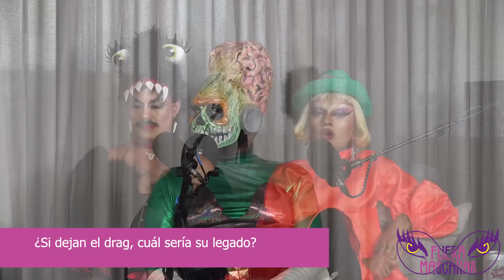FUERA MÁSCARAS PODCAST CAPITULO 4: MAMA THIS IS ART!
Un nuevo capítulo es una nueva oportunidad para quitarnos las máscaras y hablar sin tapujo. Hoy Bárbara Queen, Dalila Velvet, Lolita Fatale, Megan Way y la moderadora Jano Von Skopio conversan sobre si el drag es arte, cuales son los referentes artísticos de cada una y ponen sobre la mesa el nombre de otras queens colombianan que consideran son grandes artistas.